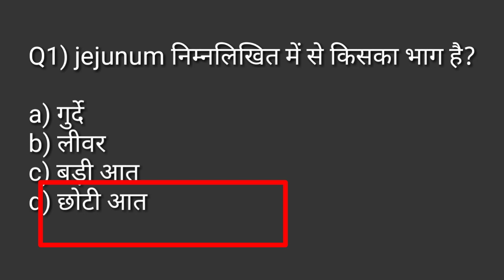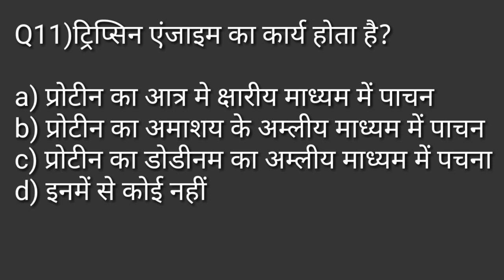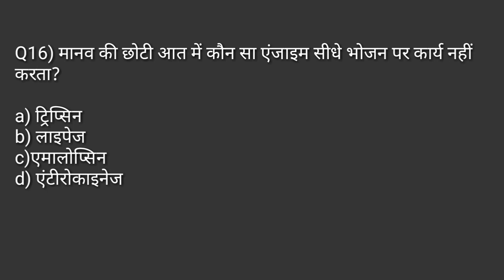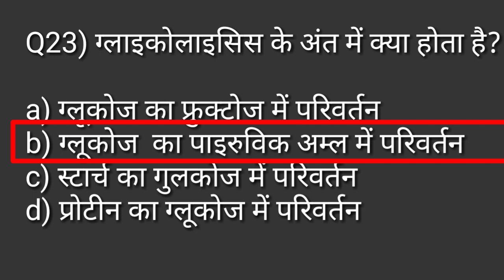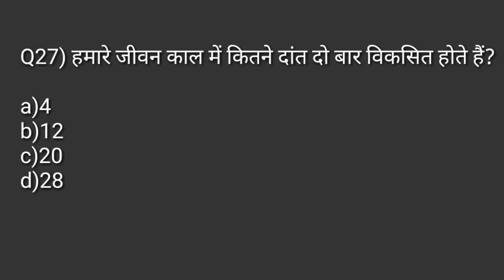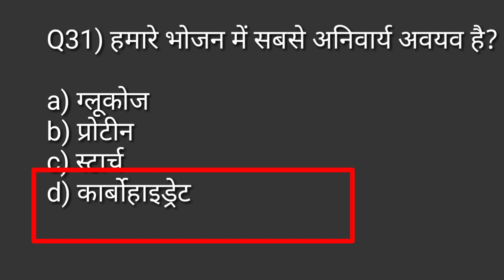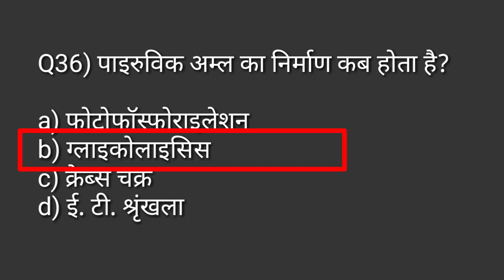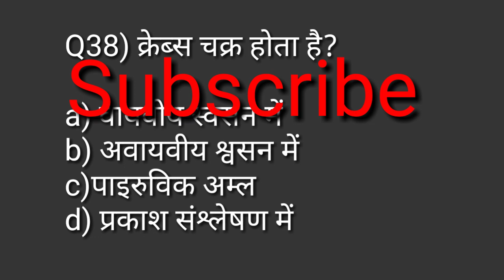पाचन तंत्र/digestive system MCQ/anatomy and physiology MCQ in physical education/TGTPGTLTKVSNVSPTIUG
Hi